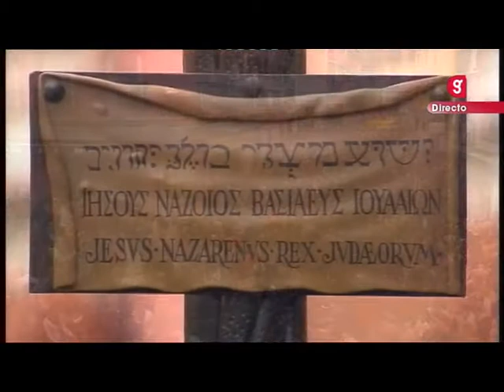Stmo Cristo de la Salud.Cuesta del Rosario 2012.avi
Stmo  Cristo de la Salud `por la Cuesta del Rosario hacia la Catedral
Hdad de San Bernardo
Miercoles Santo Sevilla 2012